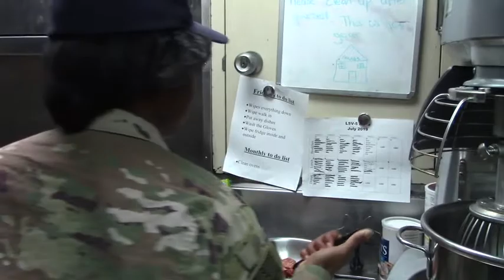Liberty Warrior Spotlight Interview - Culinary Specialist (2019) 🇺🇸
🔴 [Author]:
Video by Staff Sgt. David Clemenko

🔴 [Unit]:
77th Sustainment Brigade

🔴 [Location]:
Kuwait Naval Base, Kuwait

🔴 [Description]:
Spc. Cassania C. Campbell explains her role as a cook aboard the U.S. Army's Logistics Support Vessel 5 (LSV-5), dubbed the Maj. Gen. Charles P. Gross, while deployed to Kuwait Naval Base, Kuwait on July 19, 2019.  (U.S. Army Reserve video by Staff Sgt. David Clemenko and Spc. Anthony Steglik)

🔴 [Tags]:
Boat, Chef, Culinary, Kuwait, 77th sustainment brigade, 1TSCOCP, Libert warriors

🔴 [VIRIN]:
190719-A-QX126-935